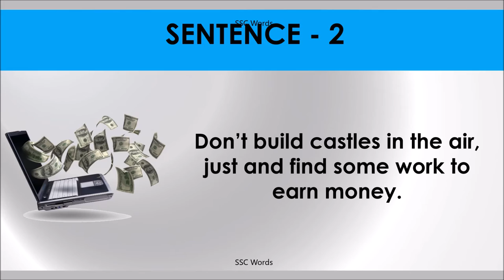CASTLES IN THE AIR Idiom 1000 # Meaning and five sentences # SSC Words